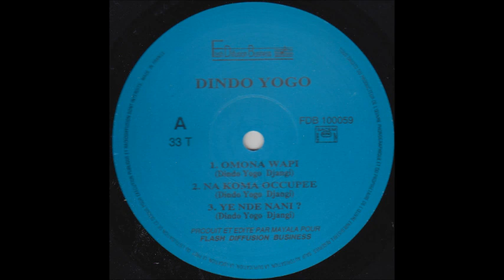DINDO YOGO-Na Koma Occupee (la peluña)